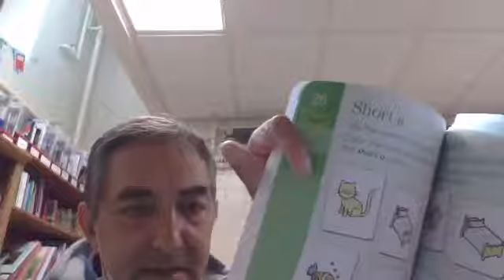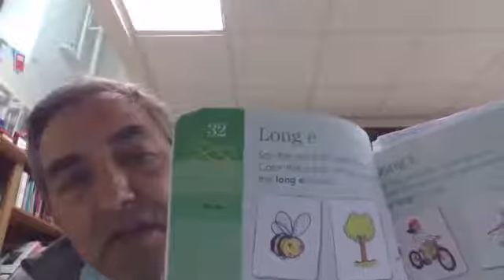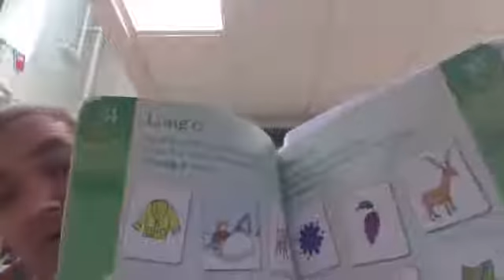Long and short vowel sounds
Help with homework on vowel sounds.